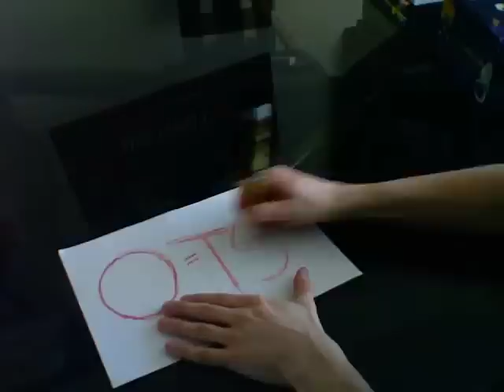Tranny Albert Einstein (3/08)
She's gonna cut a bitch.

I'm aware the accent ranges from Edna Mode to the fish in American Dad to the Professor in Conker's Bad Fur Day to Chinese. Commet what you think I sound like!